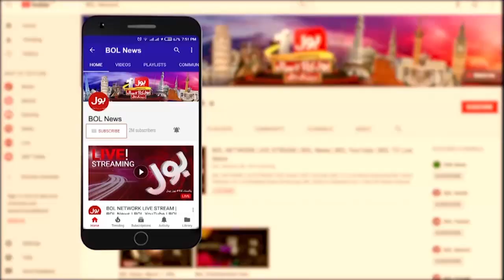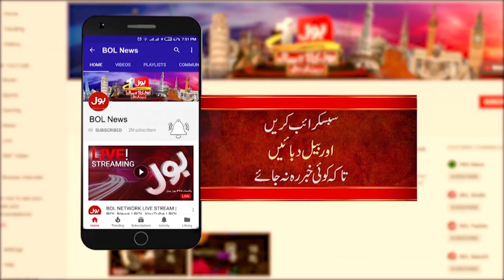Electricity Break Down In Pakistan | Federal Minister of Energy Escaped? | Breaking News